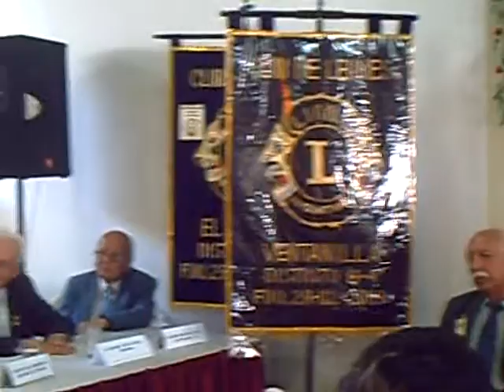CLUB DE LEONES VENTANILLA, Luis Seminario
Interviene Luis Seminario Presidente del Club de Leones de Ventanilla, febrero 2009, en el acto de juramentación del Consejo Directivo